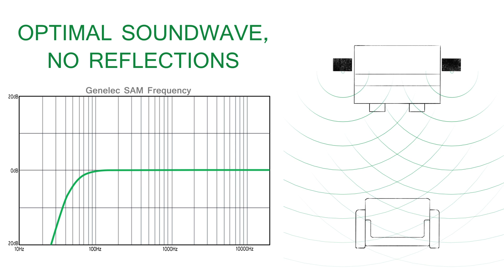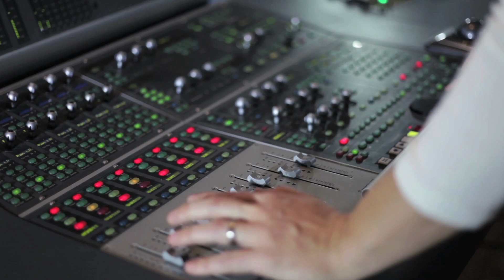Genelec SAM (Smart Active Monitoring)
Genelec SAM (Smart Active Monitoring) loudspeakers offer the most advanced and flexible audio monitoring solutions for today’s professional users in production facilities of all types and sizes.

Production: Rinki Production Ltd